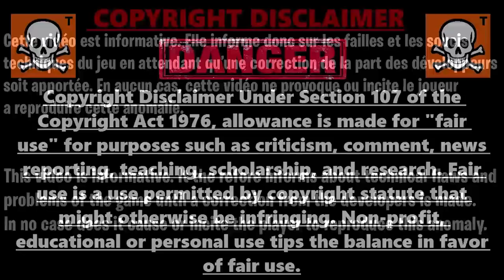NOUVEAU GLITCH XP ILLIMITÉ SANS RIEN FAIRE FORTNITE, COMMENT GAGNER 300 000 XP PAR MINUTE FORTNITE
▬▬▬▬▬▬▬ • BIENVENUE 😍 • ▬▬▬▬▬▬▬

▬▬▬▬▬▬▬ • PARTENAIRES 💪 • ▬▬▬▬▬▬▬

👉StealthGamer:
"SOISCOOLMEC"
"STRIKESOISCOOL"

TikTok "SoisCoolMecYTB"
👻Snapchat "soiscoolmec"

.▬▬▬▬▬▬▬ • TOP DON 💰 • ▬▬▬▬▬▬▬

▬▬▬▬▬▬▬ • MUSIQUE OUTRO 🎵 • ▬▬▬▬▬▬▬